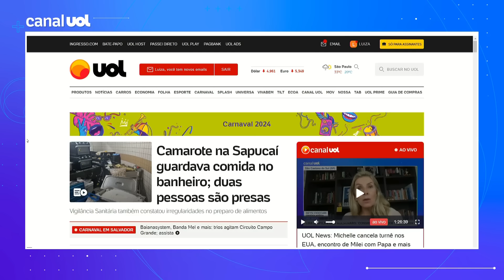Comida no banheiro da Sapucaí é aviso aos que pedem Estado mínimo, diz Sakamoto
Buffet do camarote Lounge Sapucaí armazenava e preparava alimentos em um banheiro do sambódromo. Uma pessoa responsável pela empresa foi presa em flagrante. A informação foi dada pelo jornal O Globo e confirmada pelo UOL.